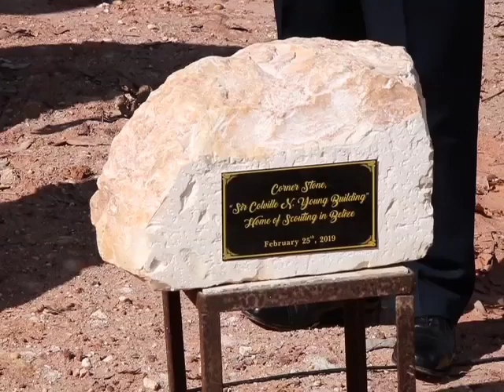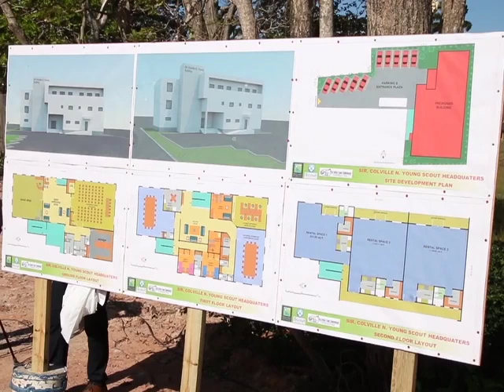Scout Association of Belize to Get New HQ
Ground was broken today for a new headquarters for the Scout Association of Belize. The Taiwanese Embassy in Belize handed over a cheque of two hundred thousand Belize dollars that would go towards the construction of the headquarters. The building will include state of the art facilities including conference rooms and a computer laboratory which will be open for use to the public and other groups such as the Girl Guides Association of Belize. News Five’s Hipolito Novelo reports.